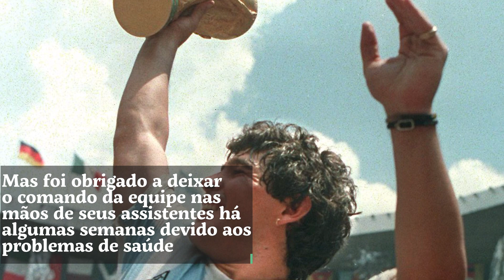Morre Diego Maradona após parada cardiorrespiratória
O ex-jogador argentino Diego Maradona morreu nesta manhã, aos 60 anos, após sofrer uma parada cardiorrespiratória. Ele estava em sua casa, em Tigre, cidade vizinha de Buenos Aires. Maradona foi operado no início do mês de um hematoma subdural e depois, por decisão familiar e médica, permaneceu hospitalizado devido a uma "baixa anímica, anemia e desidratação" e um quadro de abstinência devido ao vício em álcool, segundo os primeiros informes médicos.